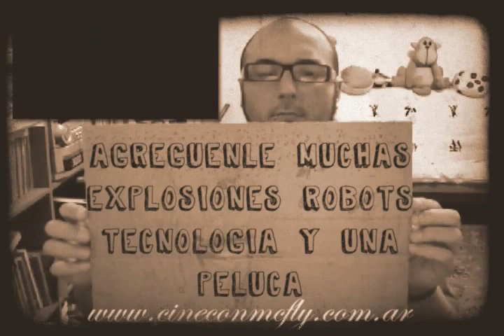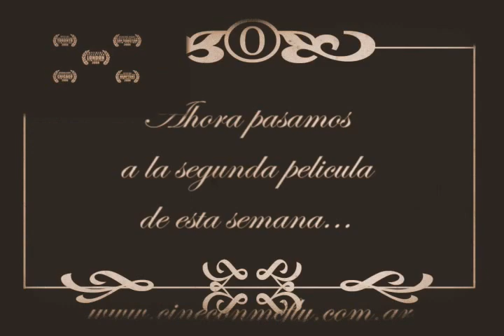VideoComentarios: Identidad Sustituta y Los Estafadores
Esta semana no tenia muchas ganas de hablar asi que tomamos algo del pasado para hacer los videocomentarios mas amenos...
Las peliculas que comento esta semana son:

- Identidad sustituta
- Los estafadores

Volvio el pochoclo y el buen cine... no de la mano pero si uno por cada lado...